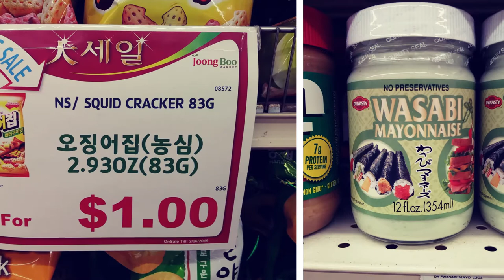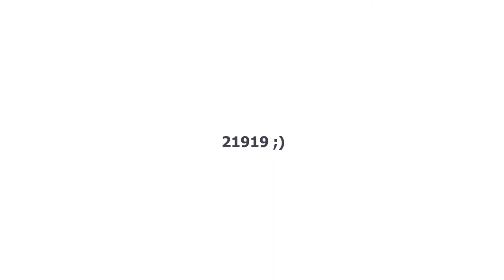BEE BEAM BOP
So much Heaven on Earth